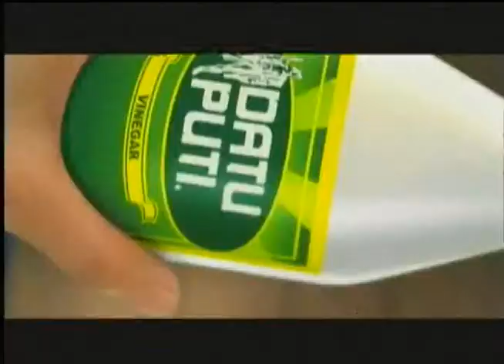TAPIOCA ALA RICA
Busog Trip: Tapioca ala Rica